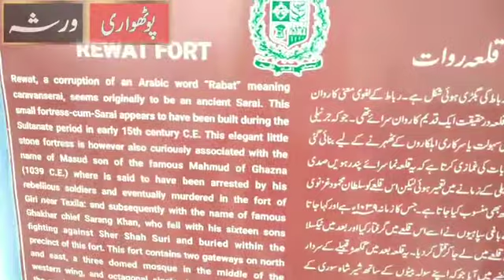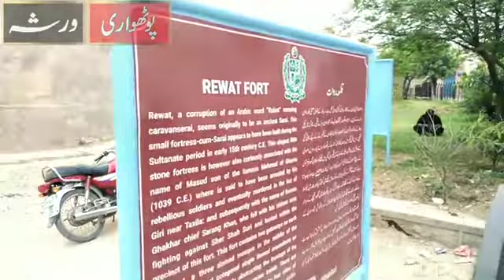Shahi Qila/ Royal Fort Rawat || Historical Tour with Ch Ahmed Nawaz Khattana